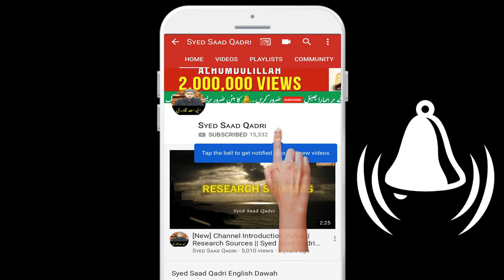Muhammad SAWS ke Ahl per Durood kaise padhain | HADITH